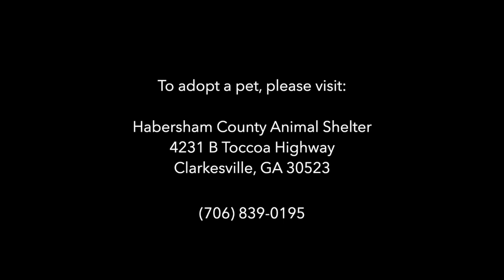Shelter volunteer delivers K9 Christmas treats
Shelter dogs in Habersham County got a special Christmas treat this year; volunteer Madison Dorminey delivered cheeseburgers to the canines.

"I've seen other people do it where they go to the animal shelter and give 'em out. We have a lot of dogs here that are really sweet, so I thought they would enjoy a Christmas cheeseburger," Dorminey told Now Habersham.

"For one day, it's good to be a shelter dog, I guess," she added.